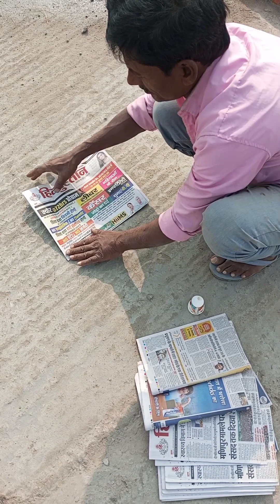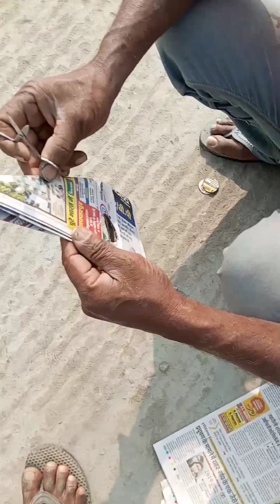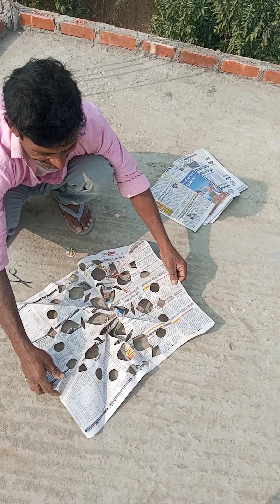फर्श में फूल कैसे बनाएं